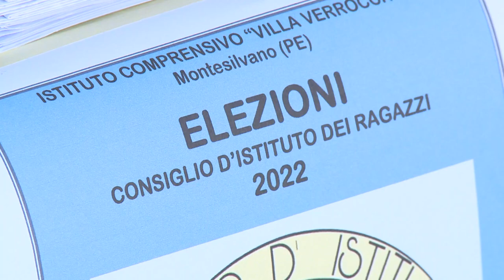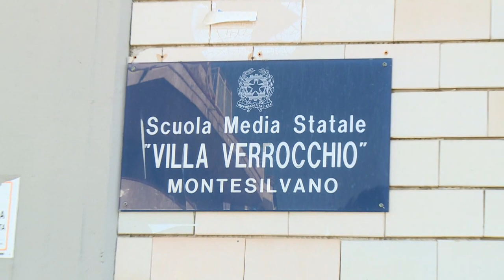“Consiglio d’istituto dei ragazzi”: a Montesilvano progetto di attivismo civico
Promuovere la partecipazione e l'attivismo civico dei ragazzi. Questo lo scopo del progetto avviato in collaborazione tra l’istituto comprensivo “Villa Verrocchio” e l’associazione Demos